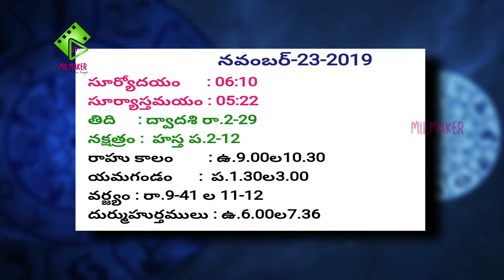Daily Rasi Phalalu 23rd NOVEMBER 2019 || Online Jathakam Telugu Astrology || Horoscope || Mil Maker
రాశి ఫలాలు ,

మేష రాశి ,

వృషభ రాశి ,

మిథున రాశి ,

కర్కాటక రాశి ,

సింహ రాశి ,

కన్య రాశి ,

తుల రాశి ,

వృశ్చిక రాశి ,

ధనుస్సు రాశి ,

మకర రాశి ,

కుంభ రాశి ,

మీన రాశి

23 నవంబర్ నెల మేష రాశి శుభ రాశి ఫలితాలు –

23 నవంబర్ నెల వృషభ రాశి శుభ రాశి ఫలితాలు -

23 నవంబర్ నెల మిథున రాశి శుభ రాశి ఫలితాలు -

23 నవంబర్ నెల కర్కాటక రాశి శుభ రాశి ఫలితాలు -

23 నవంబర్ నెల సింహ రాశి శుభ రాశి ఫలితాలు -

23 నవంబర్ నెల కన్యా రాశి శుభ రాశి ఫలితాలు -

23 నవంబర్ నెల తులా రాశి శుభ రాశి ఫలితాలు -

23 నవంబర్ నెల వృశ్చిక రాశి శుభ రాశి ఫలితాలు -

23 నవంబర్ నెల ధనుస్సు రాశి శుభ రాశి ఫలితాలు -

23 నవంబర్ నెల మకర రాశి శుభ రాశి ఫలితాలు -

23 నవంబర్ నెల కుంభ రాశి శుభ రాశి ఫలితాలు -

23 నవంబర్ నెల మీన రాశి శుభ రాశి ఫలితాలు -

"Mil Maker" Promises to deliver Web Content, Fun Epiosdes Celebrity Interviews, Pranks, Script Oriented Content with the amalgamation of talent and creativity at its best to the wider audience and Mil Maker primary focus on short format content for the digital platform. With a tag that says "Where talent takes off", "Mil Maker" strives hard to bring out the best in you to give you the platform to exhibit your talent. With a team of young and aggressive individuals we are focused on creating content that you not only love making but will also enjoy watching.